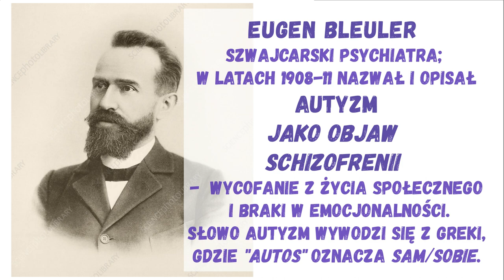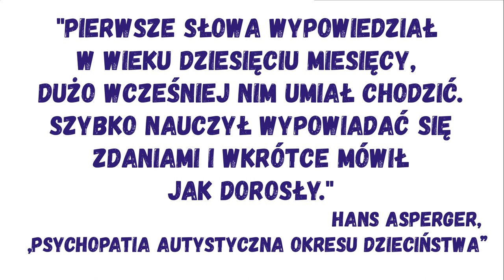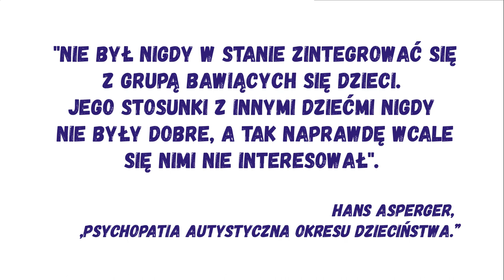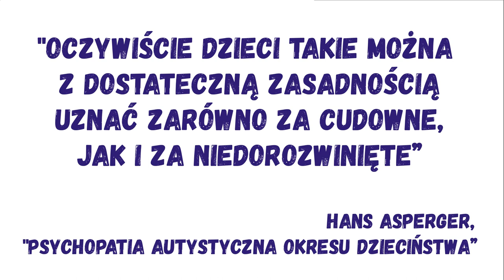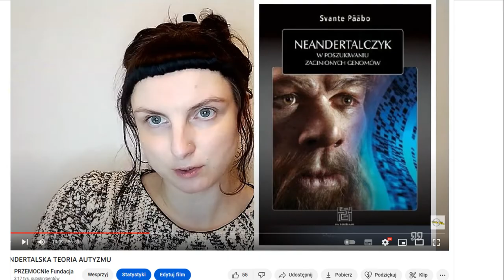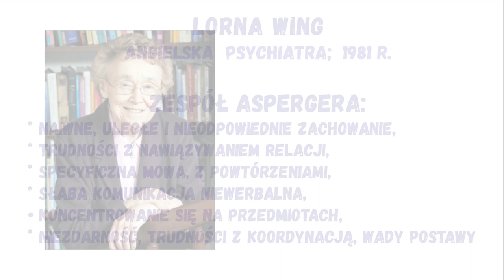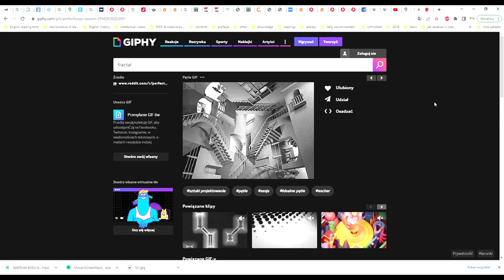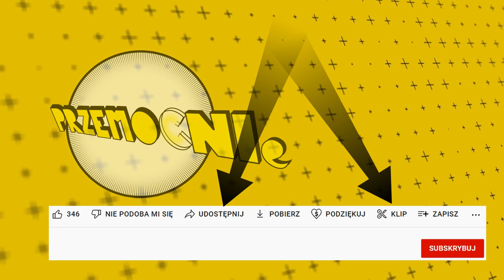NEURORÓŻNORODNOŚĆ - FAKT CZY MIT? Cz.1 Historia diagnostyki autyzmu.